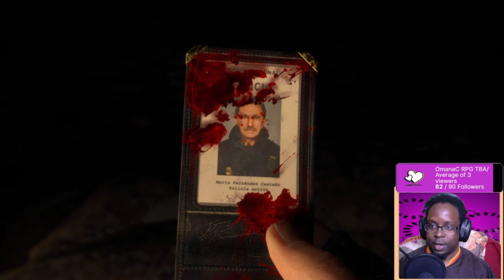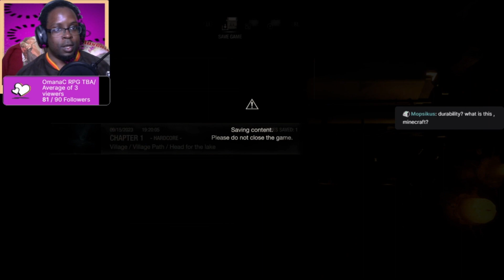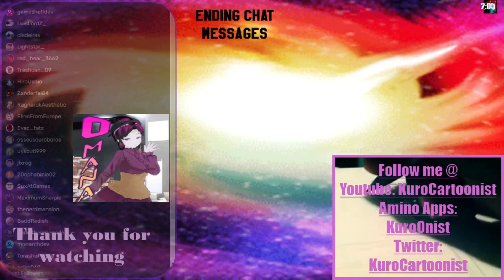Resident Evil 4: remake→ Say the line Leon!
--Amino apps

--Soceity 6